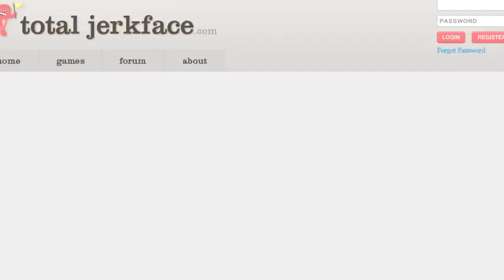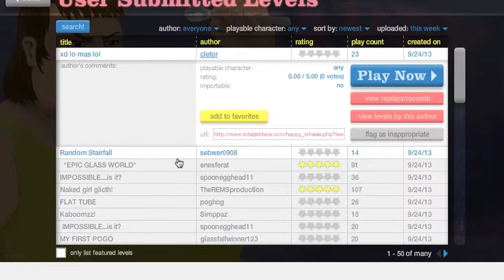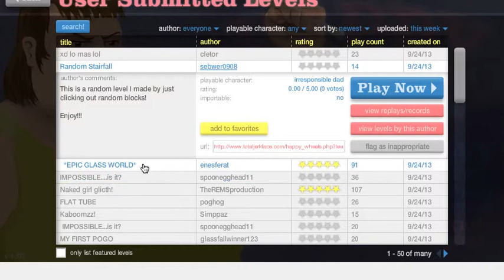happy wheels part 4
Sorry dat de video zo kort is maar ik moest weg...
We proberen wat meer video's te maken,maar we weten dus niet over Wat we een video moeten maken...